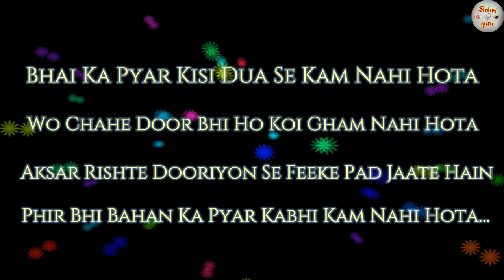New Rakshabandhan Whatsapp Status | Rakhi Celebration | Happy Raksha Bandhan 2020 | Rakhi Shayari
Bhai Ka Pyar Kisi Dua Se Kam Nahi Hota
Wo Chahe Door Bhi Ho Koi Gham Nahi Hota
Aksar Rishte Dooriyon Se Feeke Pad Jaate Hain
Phir Bhi Bahan Ka Pyar Kabhi Kam Nahi Hota… 😊😊😊

This one is the most wonderful relationship that I share with my sister! I am so obliged to God for gifting me with such a wonderful and protective sister. A heartfelt Raksha Bandhan to my dear sister!!

Whatsapp song
Whatsapp status
Whatsapp video
Rakhi pic
Rakhi song
Rakhi status
Rakhi video
Happy rakhi
Bhojpuri geet
Rakhi geet .